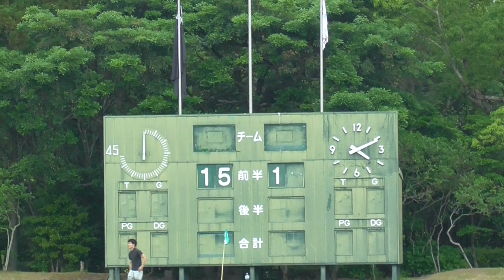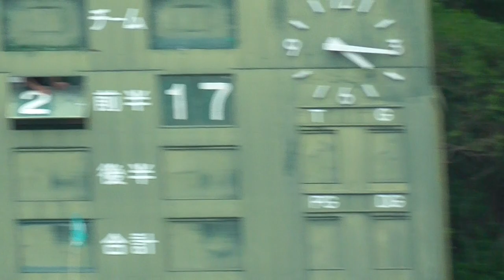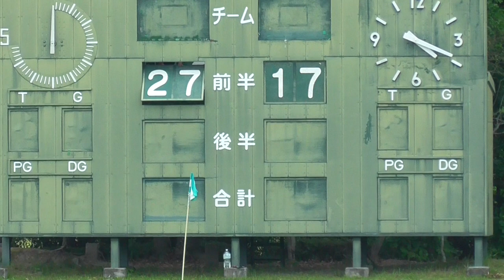2019年06月01日 WILD BOWASvs迷惑+佐賀惑葉+琉惑 （赤パンツ：2本目）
第38回九州惑ラグビー大会、KIRISHIMAヤマザクラ宮崎県総合運動公園